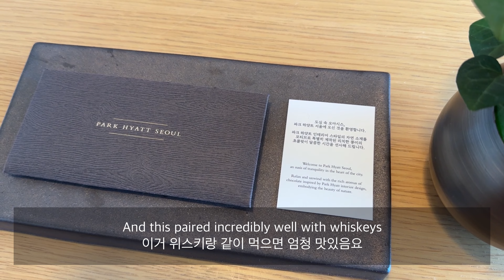This Bathroom is Everything! | Park Hyatt Seoul Review